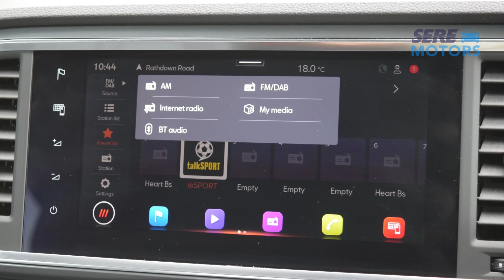DA21YJK 2021 SEAT ATECA 1 5 TSI EVO SE TECHNOLOGY 5DR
SERE Motors are pleased to offer this SEAT Ateca, which offers a range of highly desirable features from technology to practicality.